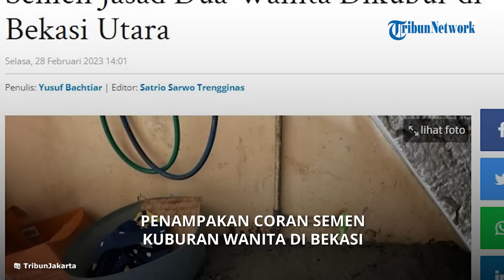Penampakan Gundukan Cor Kuburan Wanita di Bekasi, Terlihat Sisa Adukan Semen di Teras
TRIBUN-VIDEO.COM - BEKASI UTARA - Dua jasad wanita ditemukan dikubur coran semen di Kavling Nusantara, Kecamatan Bekasi Utara, Kota Bekasi, Selasa (28/2/2023).

Penampakan coran semen terlihat seperti gundukan panjang tak beraturan, berada di bawah tangga menuju lantai jemuran.

Gundukan semen setinggi hebel batu bata, permukaannya tidak merata masih terlihat kerkil batu split.

Sementara itu, di teras rumah masih terlihat sisa adukan coran berupa semen, pasir dan batu kerikil yang digunakan untuk mengubur korban.

Kapolres Metro Bekasi Kota Kombes Polisi Hengki mengatakan, tidak ada kendala dalam proses evakuasi.

Artikel ini telah tayang di TribunJakarta.com dengan judul Begini Penampakan Gundukan Coran Semen Jasad Dua Wanita Dikubur di Bekasi Utara,
Penulis: Yusuf Bachtiar | Editor: Satrio Sarwo Trengginas